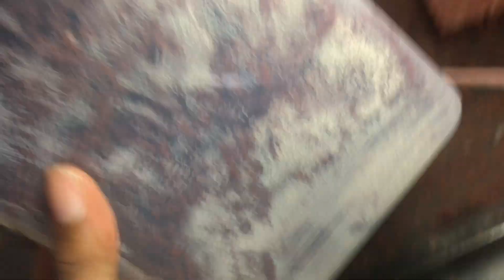vlog | day in the life, SHEIN accessories haul, bake with me, new vlogging kit and more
Heyy Coco Squad😇 watch in 1080p (high

Thank you so much for clicking on this video I hope you become part of the subbies of Coco squad😊🙏

About CoCo✨
Age: 22 yrs
Camera: IPhone 7
Lighting:12” ringlight/ natural light
Editing software: InShot/CapCut